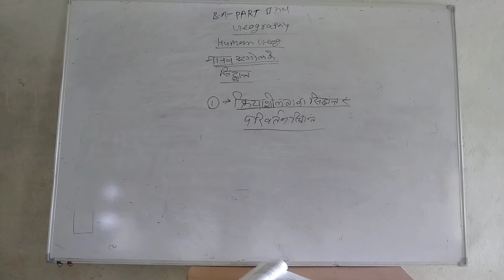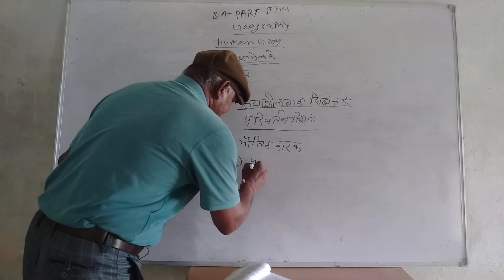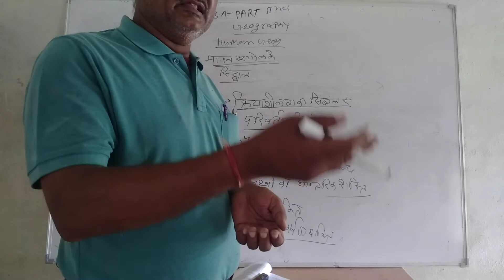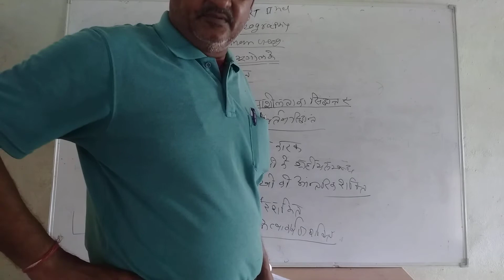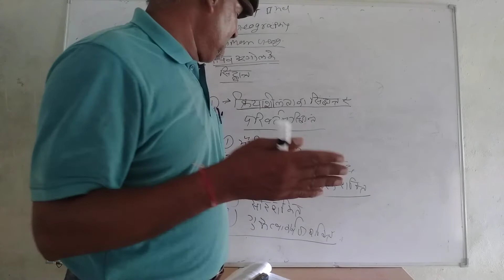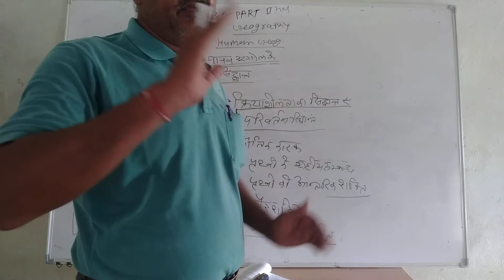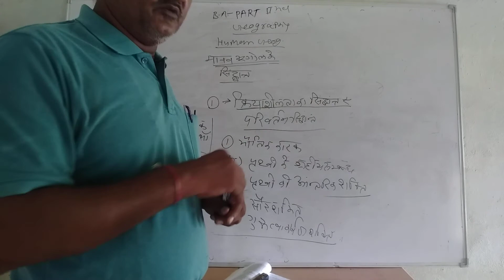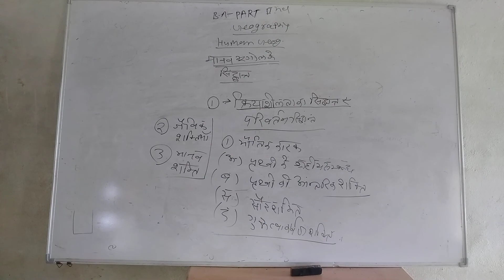13 August 2021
ba2nd year geography